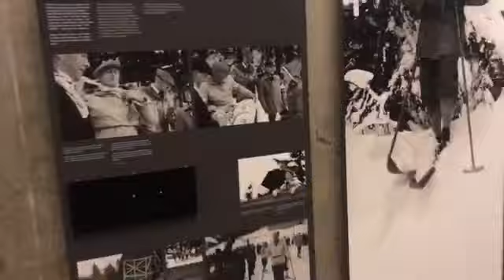Korketrekkeren | travel vlog